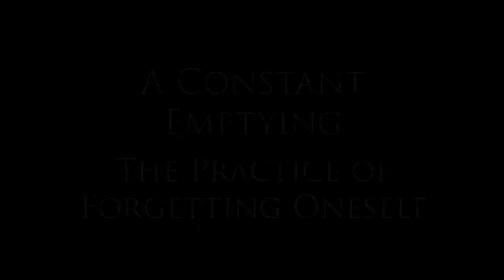Pilgrimage to an Interior Shrine - Susan Pudelek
Susan Pudelek was interviewed by Interior Mythos Journeys in September, 2017 at the Shrine of Our Lady of Pompeii in Chicago, Illinois.